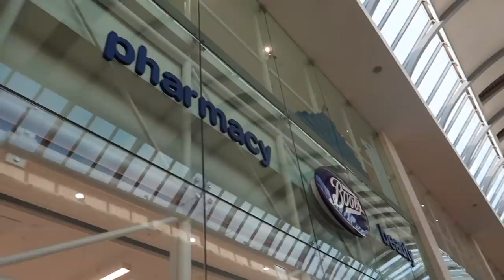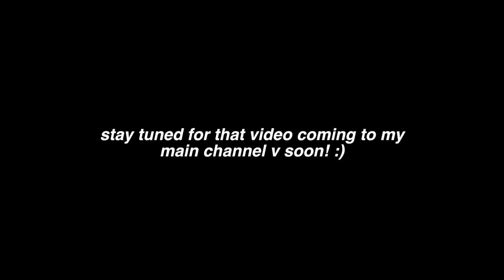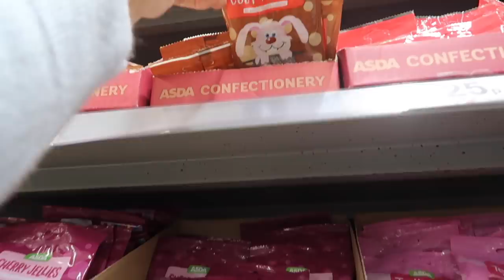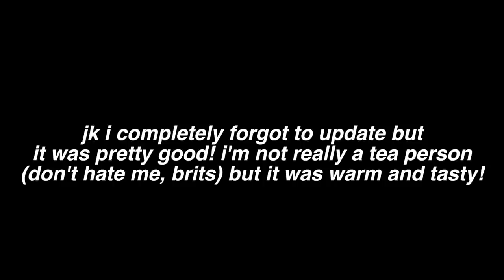LIVING MY 2012 YOUTUBE DREAM